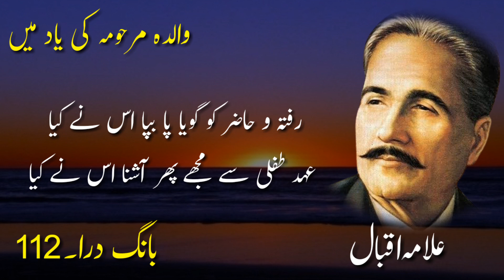Allama iqbal || والدہ مرحومہ کی یاد میں || In Memrory Of Mother Of Blessed Memory || Bang e Dara:112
Allama iqbal || والدہ مرحومہ کی یاد میں || In Memrory Of Mother Of Blessed Memory || Bang e Dara:112 || Naveed Choudhary Voice

Allama iqbal || تہذ یب حاضر || The Present Civilization || Bang e Dara:111